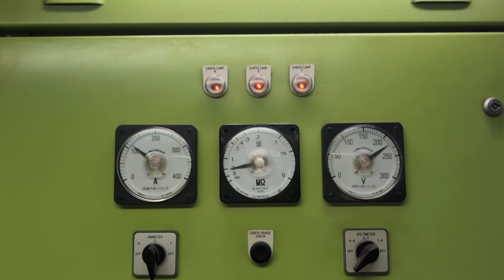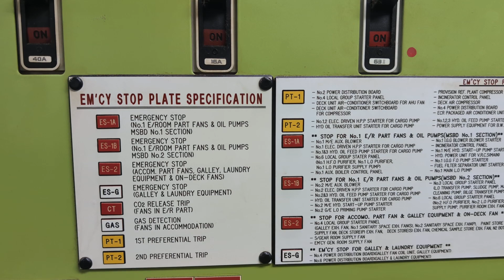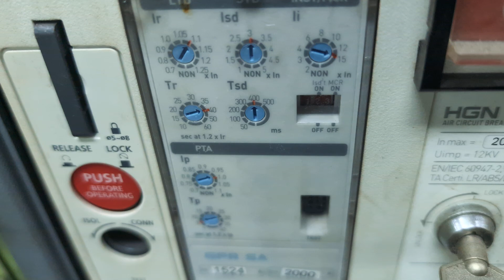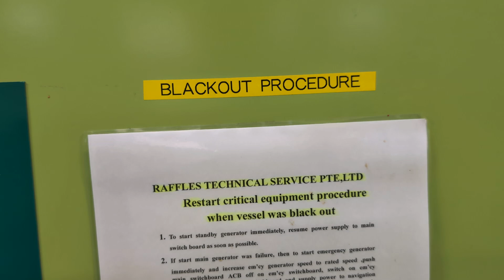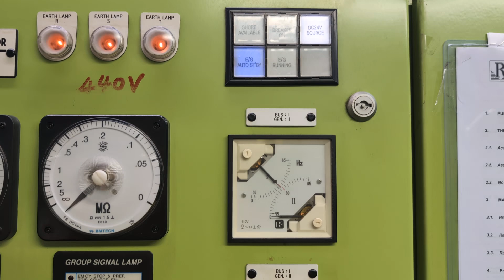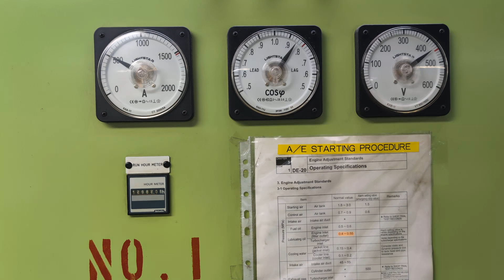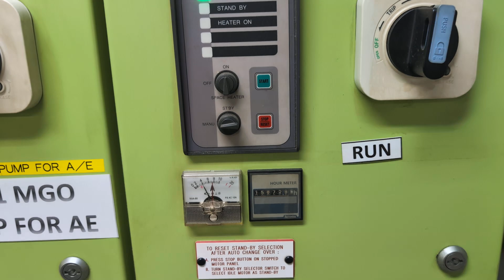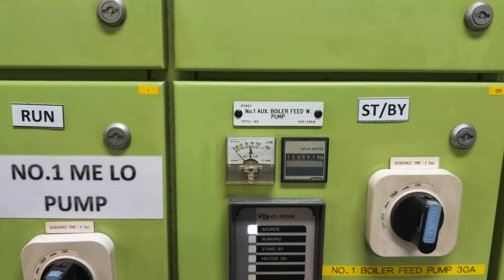Main Switch Board in ECR